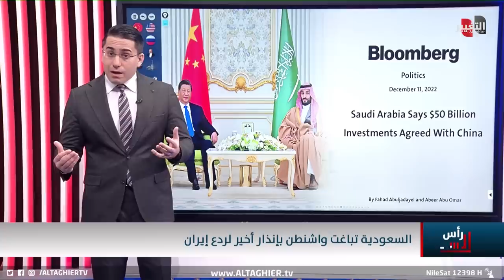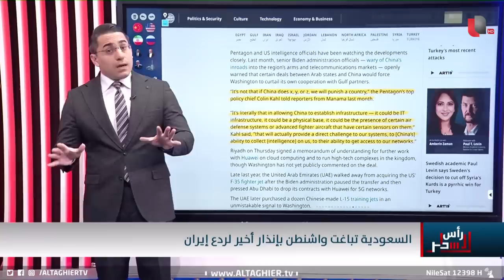السعودية تضع واشنطن تحت النار لصد ايران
موقع قناة التغيير الفضائية الالكتروني